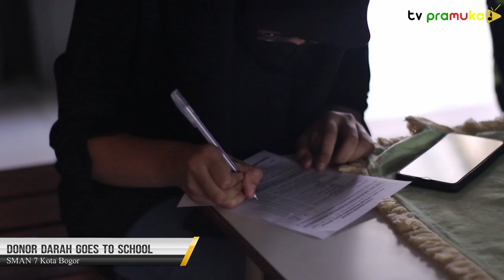[SekilasPramuka] Edisi Selasa 28 September 2021 - Donor Darah Goes To School